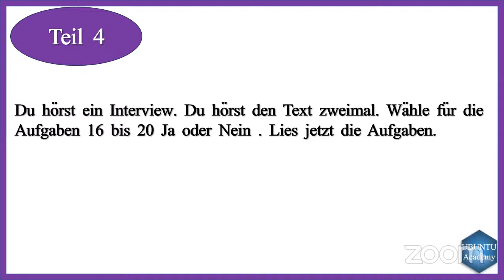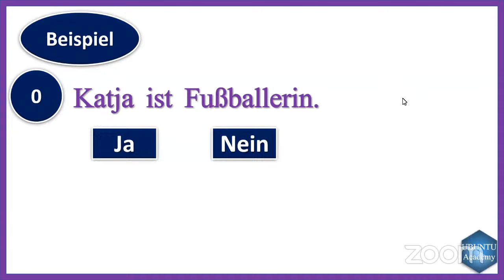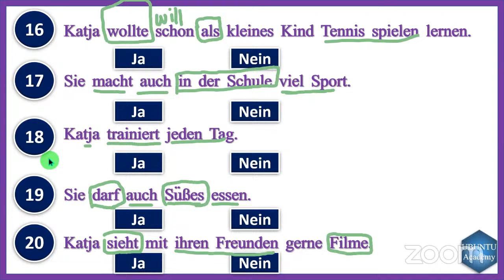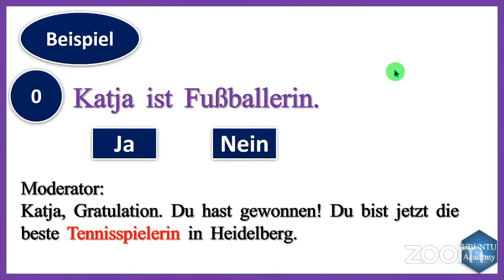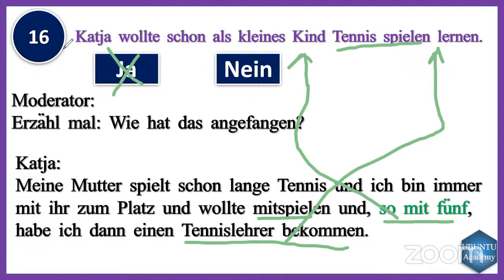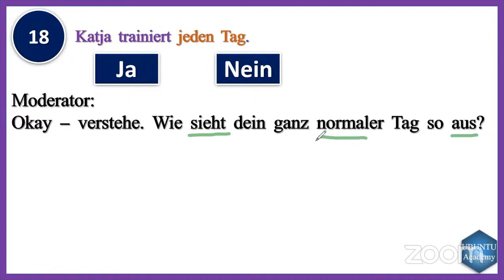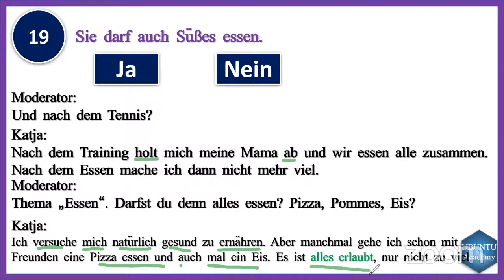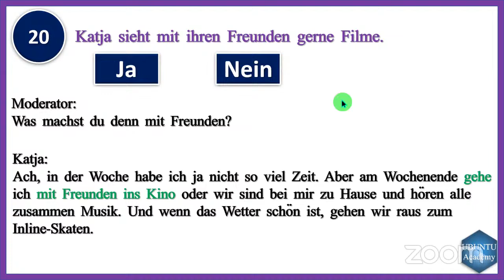Prüfungsvorbereitung | Hören A2 | Teil 4